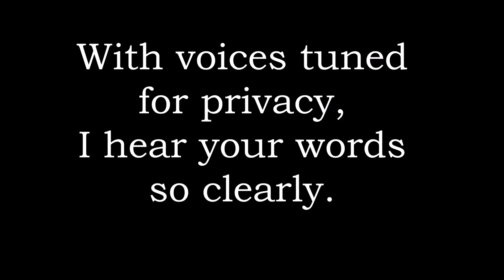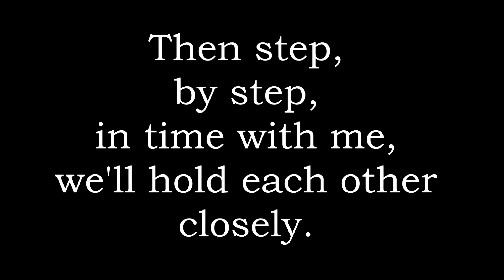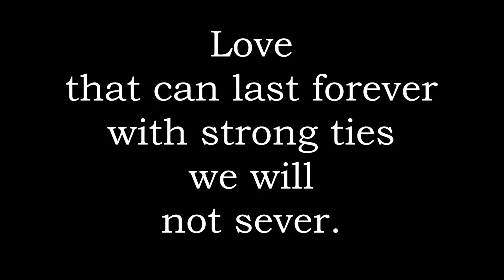Proposed Lyrics to Cristina S's Romanza in Fa Minore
Proposed lyrics to Cristina S's original composition "Romanza in Fa Minore" (Romance in F Minor).